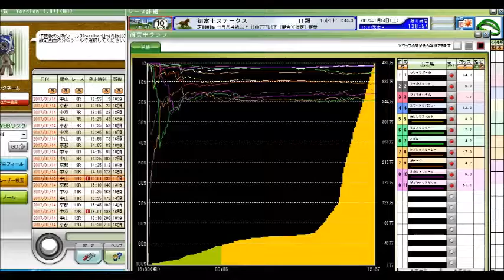日経新春杯 京成杯前日、愛知杯当日、 初富士ステークス 競馬予想参考データ 2017年 「競馬レース結果ハイライト」≪競馬場の達人,競馬予想≫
日経新春杯
京成杯
愛知杯
中山金杯
京都金杯
有馬記念
阪神カップ
中山大障害
金鯱賞
ジャパンカップ
京阪杯
福島記念
天皇賞（秋）
菊花賞
富士ステークス
秋華賞
京都大賞典
毎日王冠
神戸新聞杯
新潟記念
札幌記念
北九州記念
ＣＢＣ賞
七夕賞
関屋記念
小倉記念
レパードステークス
函館記念
宝塚記念
中京記念
函館2歳ステークス
安田記念
鳴尾記念
日本ダービー
東京優駿
目黒記念
京都ハイジャンプ
オークス
優駿牝馬
平安ステークス
天皇賞（春）
青葉賞
新潟大賞典
京都新聞杯
皐月賞
桜花賞
高松宮記念
マーチステークス
日経賞
毎日杯
阪神大賞典
中山記念
阪急杯
小倉大賞典
愛知杯
京都記念
共同通信杯
クイーンカップ
きさらぎ賞
東京新聞杯
日経新春杯
京成杯
中山金杯
京都金杯
有馬記念
中山大障害
凱旋門賞
競馬 名 勝負
競馬ラボ
競馬 実況
宝塚記念
菊花賞
日経新春杯
競馬ブログ
馬券術
競馬ブック
中京記念
jra-van
札幌記念
中山金杯
競馬 事故
京都大賞典
競馬 2ch
複勝 三連単
武豊
優駿
七夕賞
日刊競馬
高松宮記念
競馬ソフト
投資競馬
jra
ＪＲＡ
競馬
京都金杯
天皇賞（秋）
宝塚記念
北九州記念
東海ステークス
競馬ブック
競馬エイト
競馬の達人
重賞
競馬 名 実況
中山大障害
小倉記念
競馬
競馬予想
競馬場
競馬 ファンファーレ
安田記念
WIN5 万馬券 枠連
函館記念
競馬beat
競馬場
競馬ダイジェスト
ＪＲＡ－ＶＡＮ
競馬 予想
馬連 三連複 単勝 ワイド
新潟記念
G1
的中率
ジャパンカップ
馬券
競馬結果
天皇賞（春）
競馬 名実況
日経ラジオ
秋華賞
京成杯
名勝負
日刊コンピ
エリザベス女王杯
競馬beat
競馬儲ける
キズナ
フェアリーステークス
毎日王冠
競馬 感動
スプリンターズステークス
競馬新聞
デイリー杯２歳ステークス
競馬中継
オークス
競馬場の達人 林修
万馬券
競馬 名勝負
３連単
有馬記念
京都牝馬ステークス
回収率
競馬必勝法
皐月賞
競馬 落馬
藤田菜七子
高知競馬

競馬予想,
競馬場の達人 2016,
競馬 名勝負,
競馬 大勝負,
競馬予想tv,
競馬の達人,
競馬場の達人 2015,
競馬 感動,
競馬 大根おろし,
競馬 予想,
競馬 勝負,
競馬 名実況,
競馬 cm,
競馬 ドバイ,
競馬 アラシ,
競馬 圧勝,
競馬 有馬記念,
競馬 青嶋,
競馬 アクシデント,
競馬 あらし,
競馬 アニメ,
競馬 当たり,
競馬 引退式,
競馬 岩田,
競馬 池添,
競馬 依存,
競馬 一点,
競馬 win5,
競馬 浦和,
競馬 uae,
競馬 ウオッカ,
競馬 うま吉,
競馬 uaeダービー,
競馬 映画,
競馬 エリザベス女王杯,
競馬 演出,
競馬 大阪杯,
競馬 音楽,
競馬 桜花賞,
競馬 大儲け,
TARGET
ターゲット
天童なこ
umapple
umajinnet